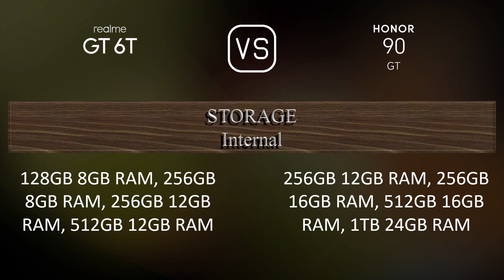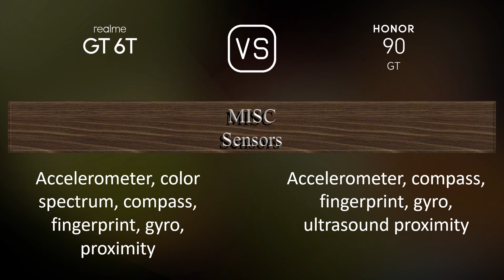Realme GT 6T vs. Honor 90 GT: A Comparison of Specifications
This video overviews the Realme GT 6T and the Honor 90 GT in a parallel comparison of specifications.

00:33 LAUNCH
00:41 NETWORK
00:44 BODY
00:55 DISPLAY
01:09 PLATFORM
01:24 STORAGE
01:34 MAIN CAMERA
01:49 SELFIE CAMERA
02:03 SOUND
02:13 CONNECTIVITY
02:38 BATTERY
02:56 MISC